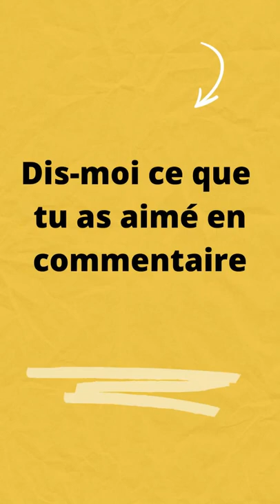Lion et lionne sont à l'affût 🦁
▬▬▬▬▬▬▬  ON A PENSÉ À VOUS + CADEAU 👇 ▬▬▬▬▬▬▬

🎁 👉 10€ de remise sur votre commande avec le code : LTS10

📌 Des services attentionnés pour animaux de compagnie dans votre quartier ►

Des animaux captivants et surprenants aideront votre vie à ne pas être ennuyeuse.

📺 Ma chaîne partage des clips d'animaux (mignons, drôles, amusants,...)

Bienvenue sur “Le Zapping des animaux”, une chaîne dédiée aux animaux domestiques (chiens, chats, oiseaux,...) et animaux sauvages. Nous sommes là pour remplir votre vie de choses plus poilues et plus drôles que font les adorables amis de nos vies. Toutes les semaines, nous vous proposerons une nouvelle compilation de vidéos amateurs les plus drôles de chats, de chiens, d'oiseaux, animaux de compagnie et animaux sauvages qui sont tout aussi hilarants et adorables. Alors asseyez-vous, détendez-vous avec nous. 😉

▬▬▬▬▬▬▬  DROITS D’AUTEUR  ▬▬▬▬▬▬▬

Avis de non-responsabilité en matière de droits d'auteur - En vertu de l'article 107 de la loi sur les droits d'auteur de 1976, une autorisation est accordée pour une "utilisation équitable" à des fins de critique, de commentaire, de reportage, d'enseignement, d'érudition et de recherche. L'utilisation équitable est une utilisation autorisée par la loi sur le droit d'auteur qui, autrement, pourrait constituer une infraction. L'utilisation à des fins non lucratives, éducatives ou personnelles fait pencher la balance en faveur de l'utilisation équitable.

Nous réalisons ces vidéos pour les autres sous une forme de divertissement. Nous ne sommes pas propriétaires des vidéos et de la musique utilisées dans nos vidéos. Si les propriétaires des clips de contenu souhaitent que nous retirons leur vidéo, nous le ferons dès que possible.

En quoi l'utilisation de votre vidéo peut-elle vous être utile ?

- Vos vidéos peuvent changer et/ou améliorer la qualité des vies. Prendre du bon temps, rigoler, s’évader l’esprit sont des choses importantes dans une vie. Imaginez que vous venez d’améliorer la qualité d’une vie parce que vous avez pris la caméra et commencé à filmer. Nous diffusons le message de votre vidéo et le présentons au bon public.

▬▬▬▬▬▬▬  ETHIQUE  ▬▬▬▬▬▬▬

▬▬▬▬▬▬▬▬  MOTS-CLÉS  ▬▬▬▬▬▬▬▬

▬▬▬▬▬▬▬▬  COMMENTAIRES  ▬▬▬▬▬▬▬▬

Dis-moi ce que tu as aimé en commentaire 👇